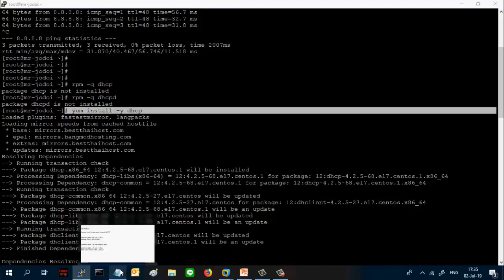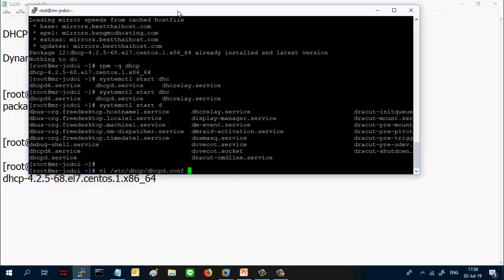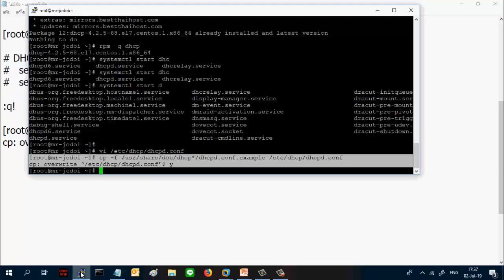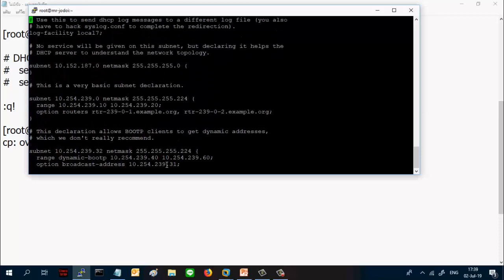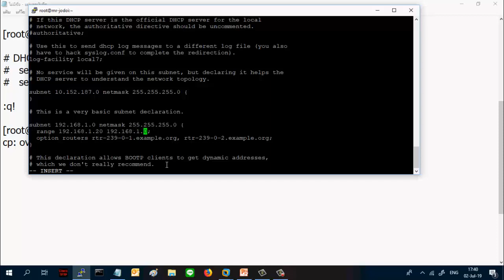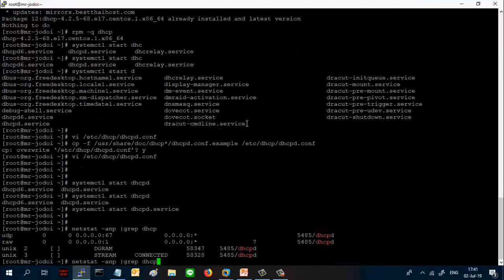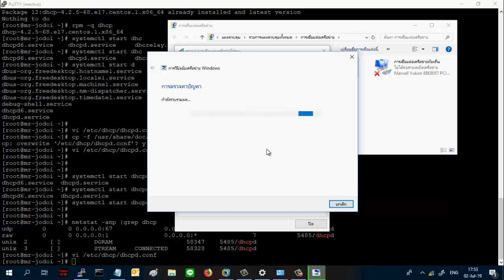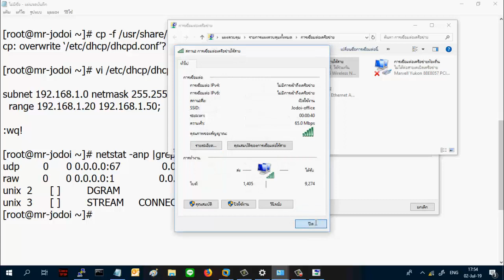การติดตั้ง และ ปรับแต่ง DHCP Server บน Linux Server โดย Mr.Jodoi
การติดตั้ง และ ปรับแต่ง DHCP Server บน Linux Server โดยอาจารย์เกรียงศักดิ์  นามโคตร (Mr.Jodoi)

สมาชิกสามารถถามตอบกับผมได้โดยตรงครับ เพียงแจ้งว่าเป็นสมาชิกนะครับ ขอบคุณครับ